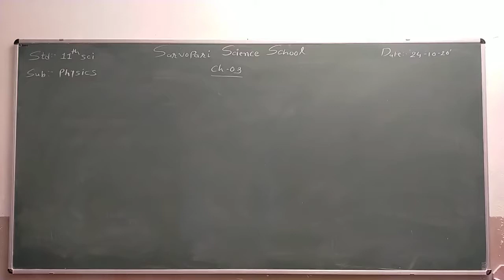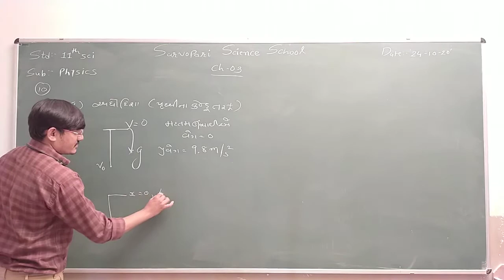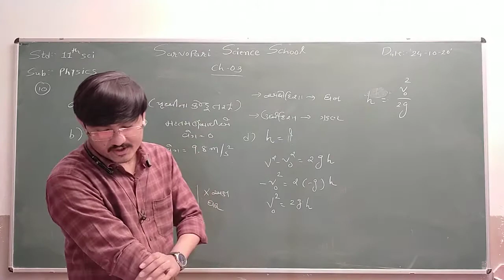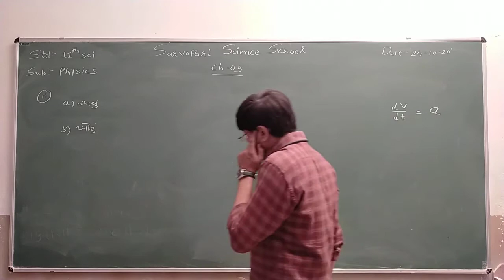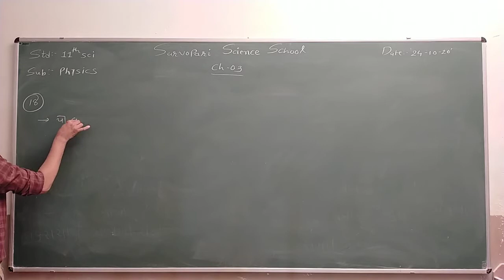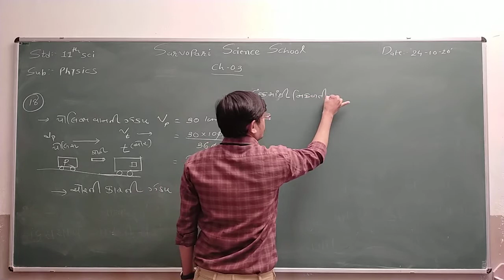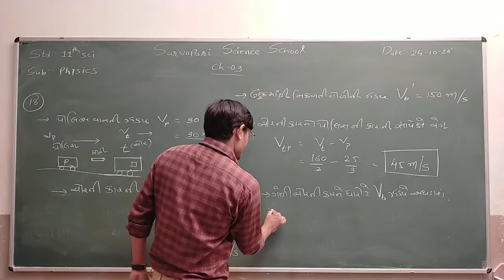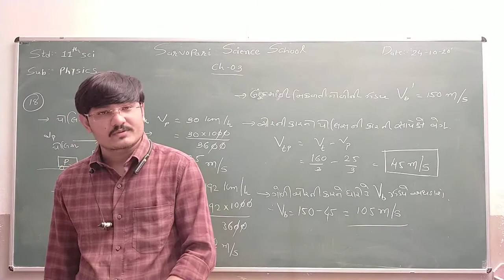Std 11 Sci | Physics